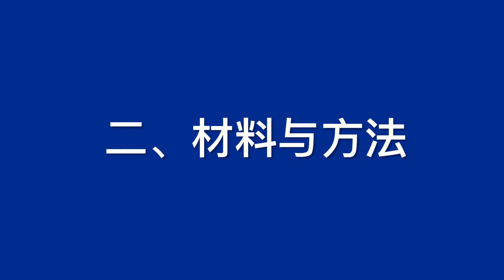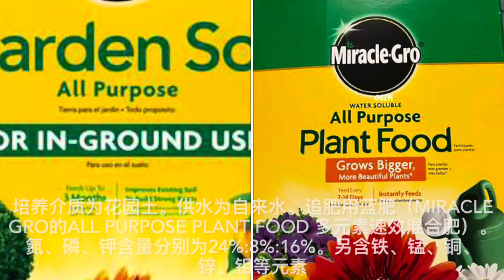南瓜蔓浸水的发根实验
今天公开本人最近做的实验：把南瓜茎蔓浸在水中，使浸水节位发根，促进了瓜株吸水吸肥和生长。
实验材料与方法：
用盆栽的日本南瓜瓜株作为实验材料，培养介质为市售花盆土。供水为自来水，追肥用蓝肥（Miracle Gro的All Purpose Plant Food 多元素速效混合肥）。氮、磷、钾的比例：24:8:16。另含铁、锰、铜、锌、钼等元素。
在主茎蔓长至1.2米左右时，将离根0.6米处的茎段，浸泡盛满自来水的塑料桶中，使2个节位浸没在水下2～3公分处。为了稳定处理节位的浸没状态，在浸水的节间的茎蔓上挂一重物 。
日常管理：当水桶的水位降低时，要添水补量。当浸水节位发根长至5公分左右时，向桶中加入蓝肥水溶液。使水桶中蓝肥浓度在0.1%～0.2%（即稀释500～1000倍）。每天向桶内添水，每隔一周补充蓝肥水。
实验结果：
瓜蔓浸水2～3天后，被浸水的节位上就发出白色须根。浸水第4天的节上发出的须根，平均长度约5公分左右。须根随浸水时间增加而增多增长。浸水第7天时节上发出的根有20～30条根，大多数根长超过了10公分。
加入蓝肥不久，桶水产生绿藻，并沾附须根，使根系变为绿色。绿藻对根的吸水和地上部分生长似乎没有𣎴良影响。
瓜蔓浸水半个月，水中节上发根量增加，根系布满了水桶。此时每天向桶内补水2升左右。太阳下瓜蔓上的叶片在阳光下不发生萎蔫。
实验证实，瓜蔓浸水，诱导浸水节位发根，水中发出的根系能吸水吸肥，减轻萎蔫的发生，促进瓜株的发育和结实。
由于家庭实验条件和个人能力的限制，未能进行瓜蔓浸水发根机制，以及养根适宜培养介质的研究。